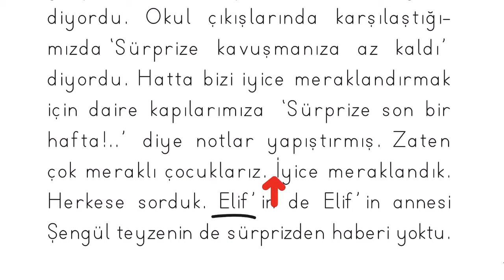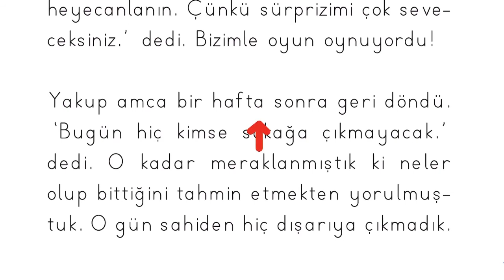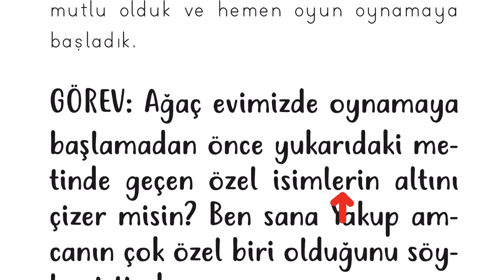Özel İsimler 1.Sınıf Yakup Amcanın Büyük Sürprizi Arkadaş Tatil Kitabı Eba Tv Yaz Okulu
1.Sınıf Özel İsimler Etkinliği Eba Tv Yaz Okulu
Arkadaş Tatil Kitabı Pdf için tıklayın.